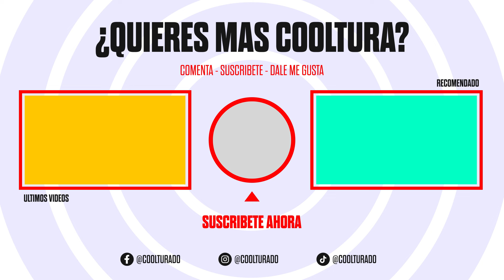Lugares que SOLO existen en la mente del dominicano